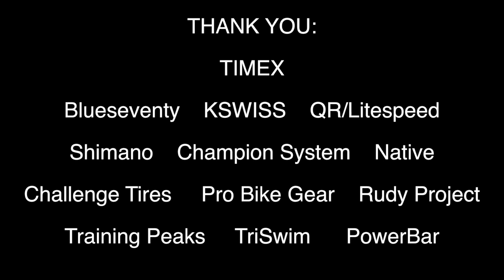Dave Erickson Race Video, 2012 XTERRA World Championship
- See my muscle and endurance training plans below.  Many of my Swim, Bike, Run and Triathlon plans (links below) include coaching VIDEOS before every training block. I also offer a FREE Swim and/or Run form coaching analysis video for new athletes (signup link below).  Thank you for visiting and happy training! - Dave

TRAINING PLANS/PROGRAMS

Swim - 33:34
T1 - 5:26
Bike - 2:22:12
T2 - 5:08
Run -1:10:55
Finish - 4:17:15